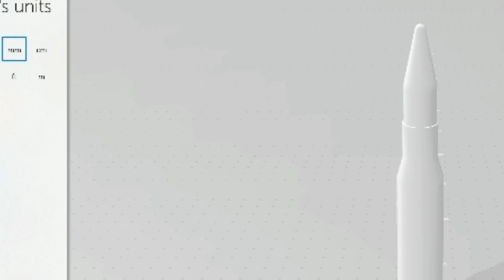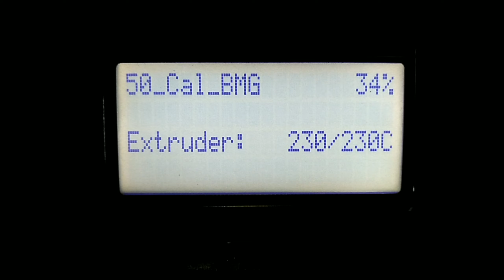7mm Bullet | 3D Printer | Design by Jattoi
7mm Bullet | 3D Printer | Design by Jattoi

Twiter: